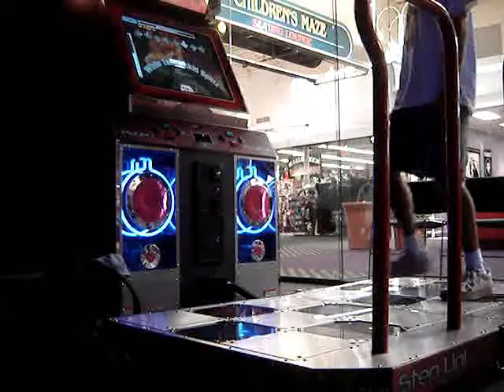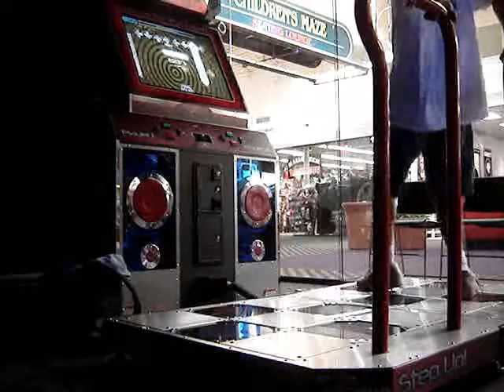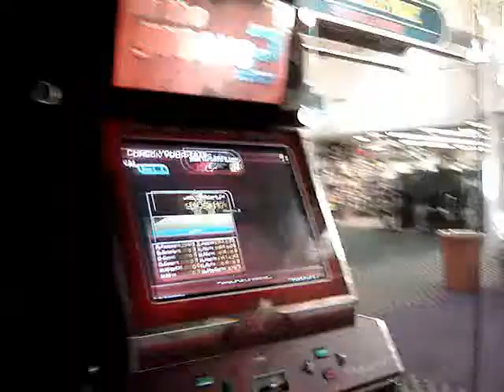reboman -- While Tha Rekkiz Spinz Expert Doubles, 99.59%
Fun stuff with hands. Of course, my foot apparently didn't hold the freeze down perfectly at the end, which was annoying, but it was still good.